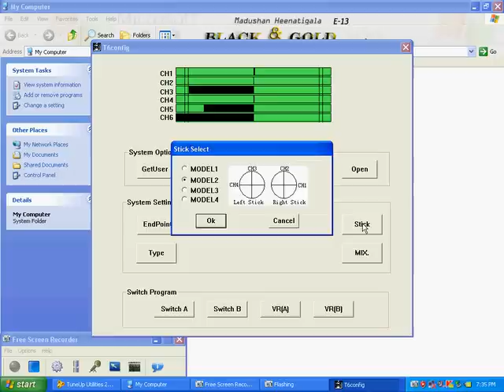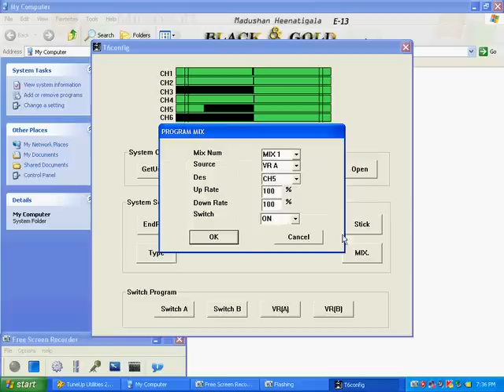HK 6CH TX set up for my Multiwii quadcopter